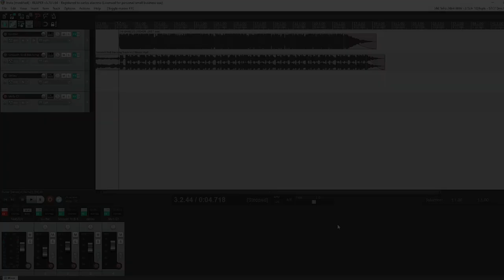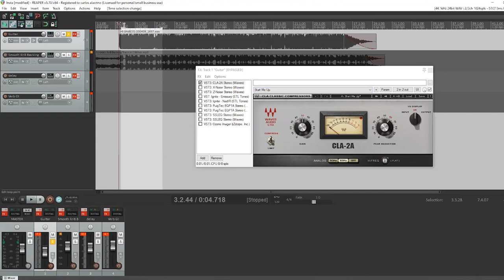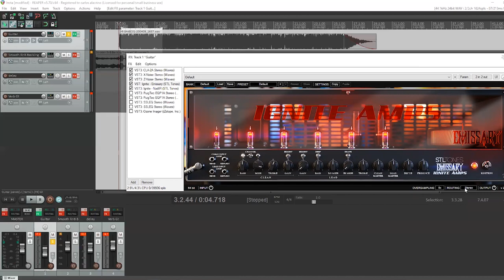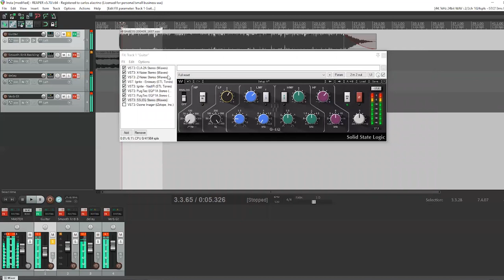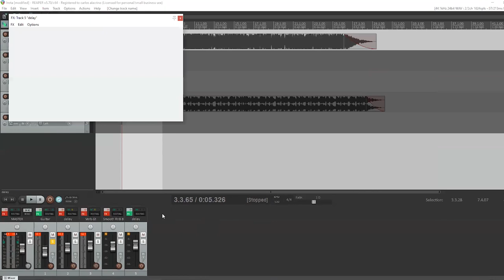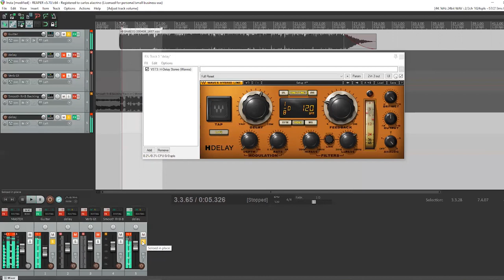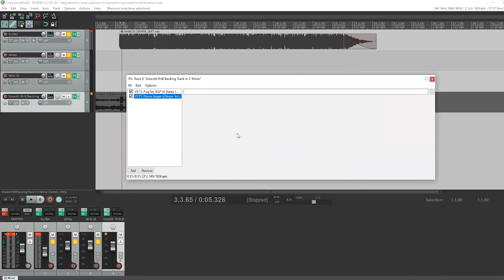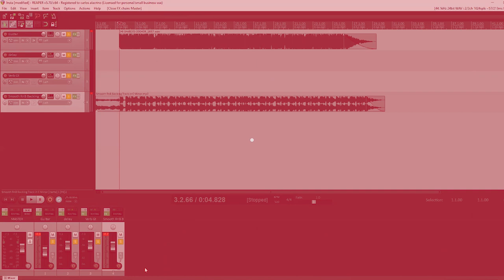Como gravar no Reaper sem interface de áudio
Fala galera, espero que gostem, mandem suas duvidas nos comentários.